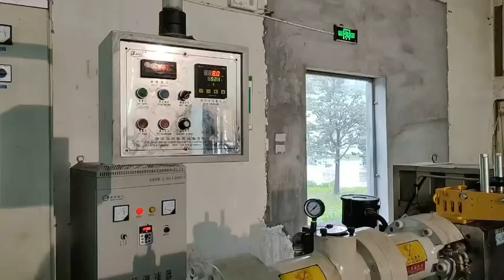Wiper spray pipe rubber product extrusion vulcanization machine -whatsapp:8613967618405